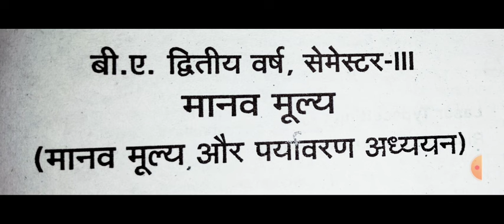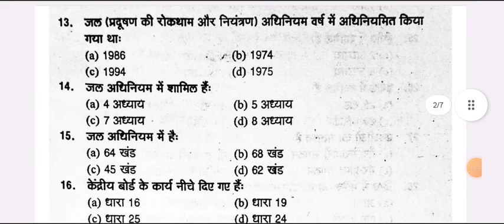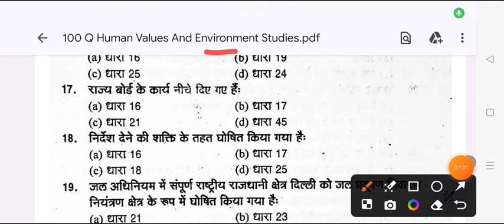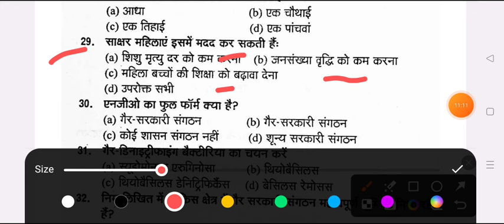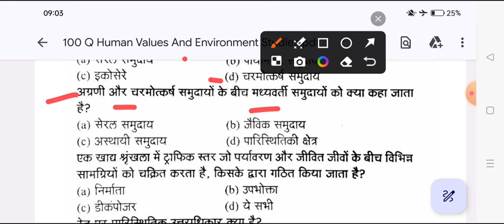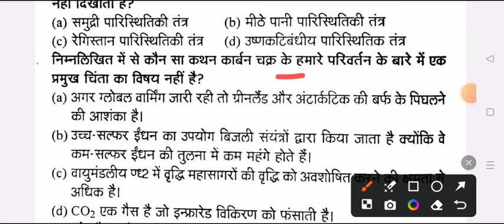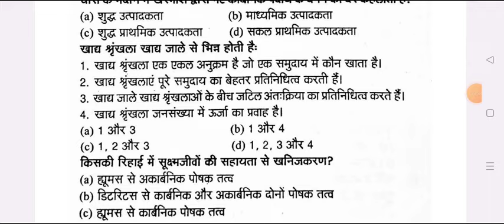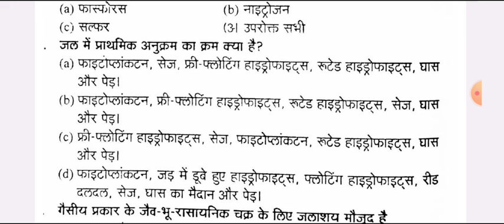Human Values & Environment Studies Important Question pdf 2024 | ba bsc 3rd semester rmlau mjprau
Hello

human Values and Environment Studies Questions Answers avadh university
avadh university human values and Environment Studies Questions 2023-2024
human values important question 2023 avadh university
co- curricular subject Questions avadh university 2023
ba 3rd semester human values important question 2023-24 rohilkhand university bareilly
bsc 3rd semester human values important question 2024 mjprau
bcom 3rd semester human values important question 2024 mjprau
ba 2nd year human values important question 2023
humanvaluesand environmentstudies
 human value model paper 2023

human value and environment studies solved model paper 2023 human values
ba 3rd semester human values question answers 2024
ba 3rd semester human values environment question pdf 2023
human values and environment studies important question pdf 2023
bsc 3rd semester human values mcq question paper 2024
mcq pdf human values and environment question pdf 2024 rohilkhand university bareilly
human values solved question answers 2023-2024 rohilkhand university bareilly
human values and environment studies
मानव मूल्य एवं पर्यांवरण मॉडल पेपर 2023
मानव मूल्य एवं पर्यावरण महत्वपूर्ण प्रश्न 2023
bundelkhand university jhansi
dr ram manohar lohiya avadh university human values
mgkv university human values

human values co curricular subject important question mjprau
human value and environment studies rohilkhand university bareilly
human value and environment studies bsc 3rd semester
human value and environment studies ba 3rd semester rohilkhand university bareilly
human value and environment studies BA third semester rmlau
human value and environment studies ba 2nd year 3rd semester rohilkhand university bareilly
human values bsc 1st year 2023 mjprau
human values and environment studies ba 1st year 1st semester 2023
human values and environment studies ba 1st year 2023 mjprau
human values ba 1st semester model paper 2023 rmlau
human values solved model paper 2023 rohilkhand university bareilly
ba 3rd semester human values and environment studies important question 2023
BA 2nd year 3rd semester human values model paper rmalu

rohilkhand university human values model paper 2023
human values and studies model paper rohilkhand university bareilly
human values model paper ram manohar lohiya avadh university
ba 3rd semester human values exam 2024
avadh university human values most important question
human values and environment studies top 100 question rmalu